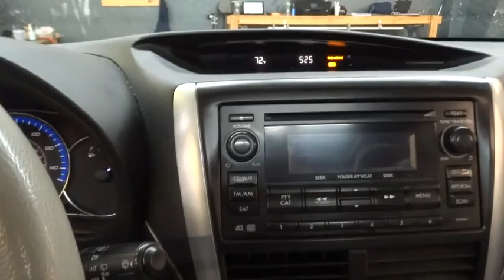2011 Subaru Forester New York, Staten Island, Jersey City, Bay Ridge, Woodbridge, NY 550227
2011 Subaru Forester
Island Subaru: Servicing New York, New York near Staten Island, Jersey City, Bay Ridge, Woodbridge, NY

Island Subaru
1257 Hylan Blvd

2011 SUBARU FORESTER 2.5X PREMIUM.CLEAN CAR FAX. ONE OWNER.Welcome to the All-New Island Subaru, proudly serving the great Community of Staten Island and the surrounding areas. Island Auto Group is a multi franchise sales and service organization that is dedicated to creating lifelong customers. We recognize that to achieve this, we must provide exceptional automotive value for our customers, and the very best workplace experience for our team members. We are committed, through support and service, to actively improve the greater community; and will continually work to earn the respect and trust of our customers, employees, and their families.
MPG Automatic City: 21, MPG Automatic Highway: 27, Engine Description: 2.5L H4 16V, Fuel Type: Gas, Fuel Induction: Sequential MPI, Valves Per Cylinder: 4, Aspiration: Normal, 4WD Type : Full-Time, Driven Wheels: All-Wheel Drive, Locking Hubs: Permanent, Transmission: 4-Speed Automatic, Wheels Rims: Steel, Wheels Spare Rim Type: Steel, Drive Train Type: AWD, Independent Suspension: Four-Wheel, Stabilizer Bar: Front And Rear, Clock, External Temp, Low Fuel Level, Tachometer, Trip Computer, Front Wipers: Variable Intermittent, Privacy Glass: Light, Rear Defogger, Rear Wiper: Fixed Interval, Antenna Type: Integrated Roof, Audio System: AM/FM/Satellite-Capable, Speakers: 4, Drivers Height: Manual, Seating Capacity: 5, Front Seat Type: Bucket, Upholstery: Cloth, Center Armrest, Folding: Fold Forward Seatback, Center Console: Full With Covered Storage, Cruise Control, Cupholders: Front And Rear, Door Pockets: Driver, Passenger And Rear, Overhead Console: Mini With Storage, Power Outlets: 3, Seatback Storage, Steering Adjustment: Tilt-Adjustable, Steering Power: Power Steering, Power Mirrors: Power Remote, Power Door Locks, Windows: Power Windows, Air Conditioning: Manual, Air Filtration: Interior Air Filtration, Trunk Lights: Cargo Area Light, Center Console Trim: Metal-Look, Dash Trim: Metal-Look, Door Trim: Metal-Look, Mats: Carpet Front And Rear, Reading Lights: Front, Shift Knob: Plastic/Rubber, Steering Wheel Trim: Plastic/Vinyl, Vanity Mirrors: Dual Vanity Mirrors, Bumpers: Body-Colored, Door Reinforcement: Side-Impact Door Beam, NHTSA Passenger Grade: Excellent, NHTSA Driver Grade: Good, NHTSA Side Impact Front Grade: Excellent, Turning Circle: 34.4, ABS: 4-Wheel, Head Airbags: Curtain 1St And 2Nd Row, Anti Theft System, Brake Assist: Braking Assist, Safety Locks, Daytime Running Light, Engine Immobilizer, Front Headrests: Manual Adjustable, Rear Headrests: 3, Rear Center Seatbelt: 3-Point Belt, Safety Stability Control, Driver and Passenger Airbag, Side Airbag, Stability Control, Door Reinforcement: Side-Impact Door Beam, Tie Downs: Cargo Tie Downs, Rear Door Type: Liftgate, Side Door Type: Conventional, Bluetooth, Cruise control, Panoramic sunroof, Heated from seats